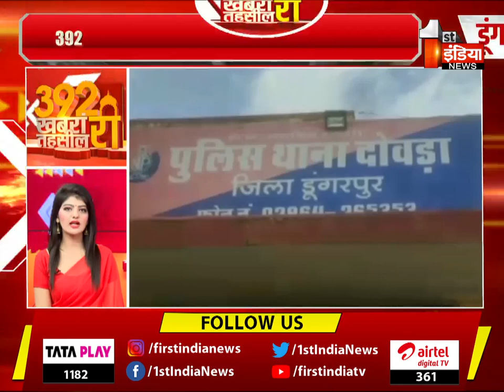खबरां 392 तहसील रीं हर तहसील की हर छोटी बड़ी खबर | 8 March 2023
About this Video:
Khabaran 392 Tehsil Reen Every small big news of every Tehsil. 8 March 2023